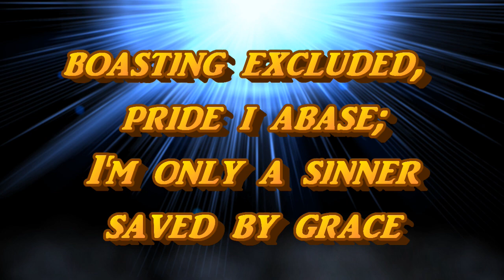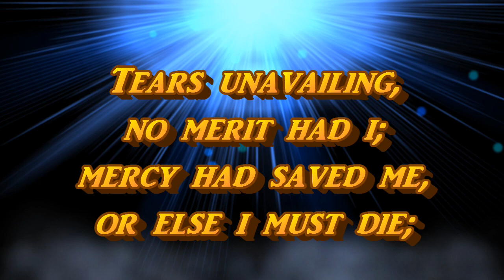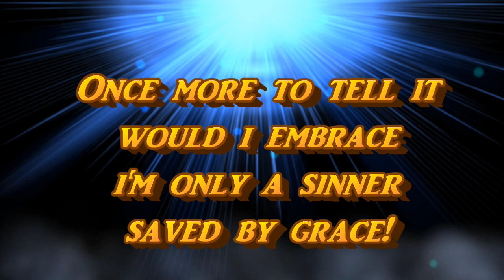Only A Sinner (Lyric Music Video) Soul Stirring Hymn